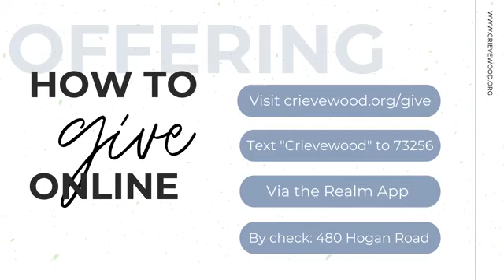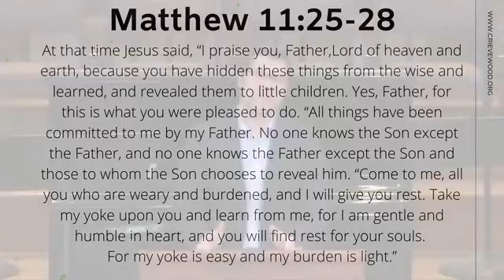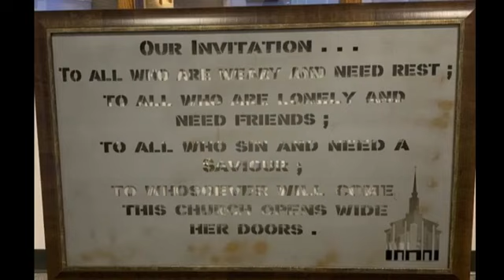Sunday Service, Feb. 21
Thank you for joining us online this morning! If something in today’s service really spoke to you, or if you would like to reach out with a prayer request, email